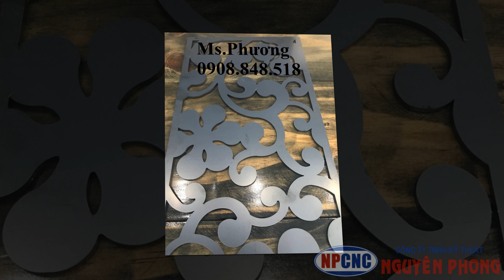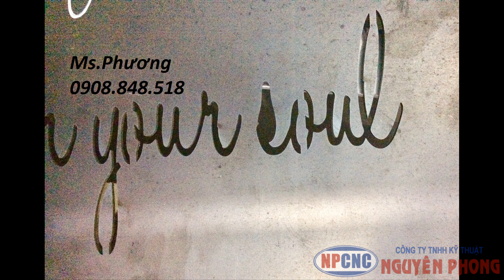cong trinh thang3 nguyen phong cat cnc